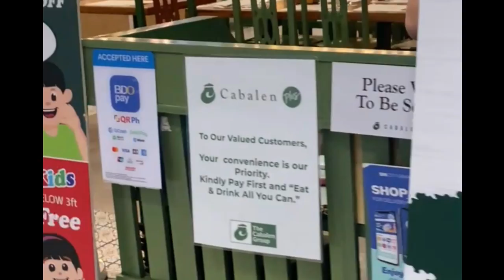CABALEN PLUS P598 lang may Korean na! 2024 UPDATE - SM GRAND CENTRAL eat all you can Filipino buffet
Ipakikita ko sa inyo ang update dito sa  Cabalen Plus sa SM Grand Central. Makikita nyo ang ibat ibang masasarap na makakain. Medyo mas mahal sya sa Cabalen ksi nga Plus, as in Cabalen Plus, meron lechon at free drinks na din, including coffee. Ang bago dito yung Korean nila na masarap naman talaga. Sana magustuhan nyo ang video na ito ang mabigyan kayo ng idea kung ok ba sa inyo na mag Cabalen Plus.

Abangan ang mga susunod nating mga VIDEO ng mga ibat ibang lugar sa Malabon at mga iba pang lugar sa loob at labas ng Metro Manila.
If you are new to the channel, please SUBSCRIBE and hit that BELL button to get the latest videos from our channel and at para lagi naming kayo makasama sa gala.
See you on our next video! Keep safe and God bless you always!